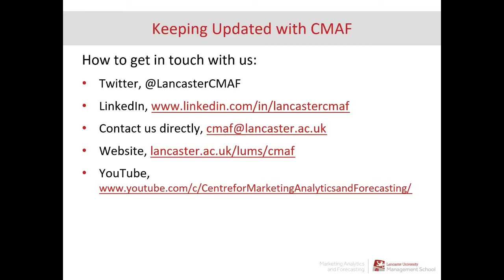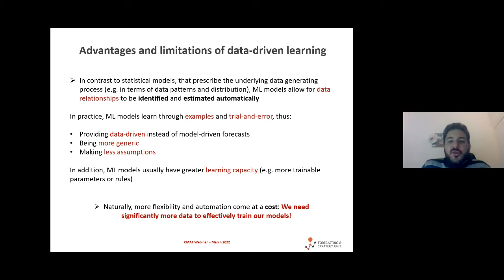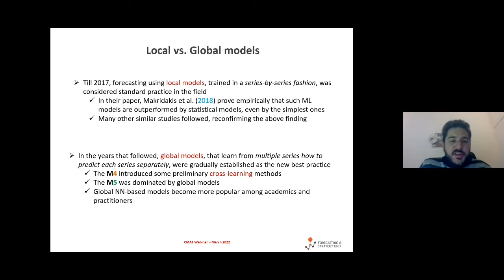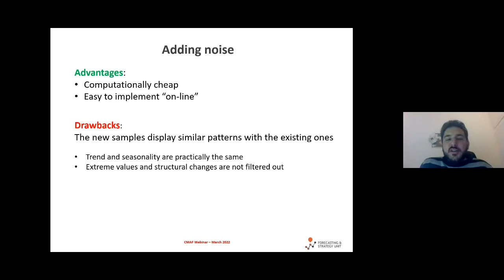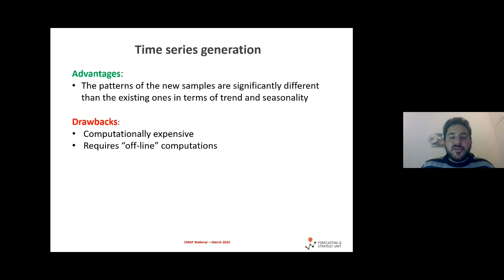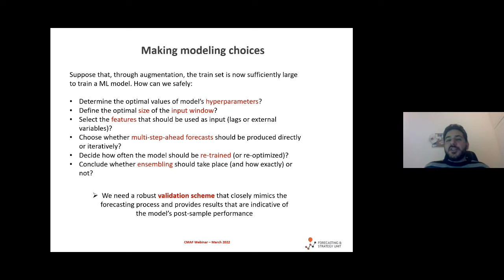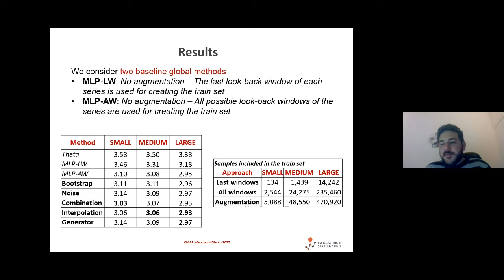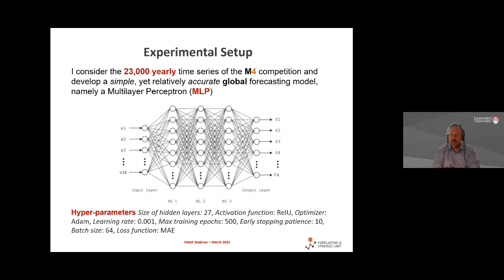CMAF FFT: Making your model generalise better: Cross-validation and data augmentation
This is the eleventh webinar in Season 2 of "Friday Forecasting Talks", hosted by Centre for Marketing Analytics and Forecasting of Lancaster University, UK.

00:00 - Introduction
03:10 - Start of the presentation
08:20 - Advantages and limitations of data-driven learning
11:50 - Data requirements
15:25 - Local vs global models
16:50 - Creating a train set
19:20 - Bootstrapping in forecasting
31:31 - Experimental setup
34:06 - Results
39:00 - Cross-validation vs rolling origin
41:55 - Discussion with Sven Crone
56:23 - Q&A

Speaker: Evangelos Spiliotis

The abstract: Machine Learning (ML) methods, such as Neural Networks and Regression Trees, have been proven to be very accurate solutions for time series forecasting. The results of many recent forecasting competitions and studies strongly support their use and, therefore, companies and organisations have increased their expectations in terms of performance. Nevertheless, the post-sample accuracy of ML methods is significantly affected by the hyper-parameters used and the explanatory variables selected for making forecasts, especially when the data available for training are noisy or limited in number. If not tuned properly, ML methods may overfit historical observations and adapt poorly to new, previously unseen data. In this webinar, Evangelos from National Technical University of Athens will talk about two techniques that can be used to make ML methods generalise better, namely cross-validation and data augmentation. These techniques have been employed by the winners of several time series forecasting competitions, including the M5, highlighting their potential and practical importance.

Bio: Evangelos Spiliotis is a Research Fellow at the Forecasting & Strategy Unit, National Technical University of Athens (NTUA), where he also serves as Coordinator. He graduated from the School of Electrical and Computer Engineering, NTUA, where he also got his PhD in Forecasting Support Systems. His research interests include time series forecasting, decision support systems, machine learning, optimisation, and energy efficiency and conservation. He co-organised the M4 and M5 forecasting competitions.

Discussant: Sven Crone